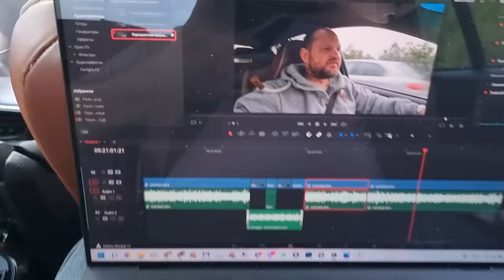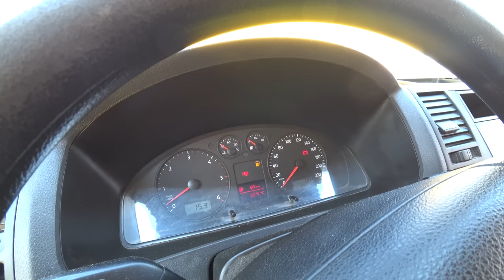АВТО для ЗСУ за 15.000? | 9 Серия | Автоподбор Украина, Киев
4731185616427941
Mykola Taranukha

Тайм код:
00:00 - Начало
00:46 - База Бендеромобилей
04:06 - Передача автомобиля военным
07:55 - Польская граница
10:38 - Отель
13:08 - Первая площадка
17:17 - Вторая площадка
24:33 - Третья площадка
32:02 - Конец